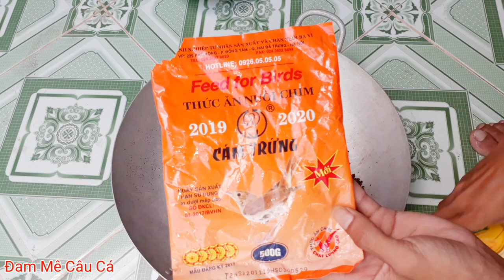Bài mồi cám rang bơ chuyên câu cá trôi chép và mè vinh Đã Thử Nghiệm Hiệu Quả Và Vi Diệu. #51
Đam Mê Câu Cá xin chào tất cả các bạn hôm nay mình rất vui được chia sẻ cho các bạn 1 Bài Mồi Cám Rang Bơ Câu Cá Trôi Chép và Mè Vinh Đã thử nghiệm hiệu quả và vi diệu bài mồi mới này.
Thành phần gồm có: 1 lạng cám chim rang bơ
1 lạng cám gà rang bơ
1 lạng đậu phộng rang thơm khét
2 lạng cám gà con
1 lạng cám tanh( loại nào cũng được)
2 bánh solite vị dâu
Có thể thêm d1 và sữa chua
Trộn đều lại và câu liền khỏi cần ủ nhé!
Chúc các bạn câu được nhiều cá khủng từ bài mồi này của mình nhé hjhj

👉Bản Quyền thuộc về Đam Mê Câu Cá OFFICIAL
👉Copyright by Đam Mê Câu Cá OFFICIAL "Do Not Reup"